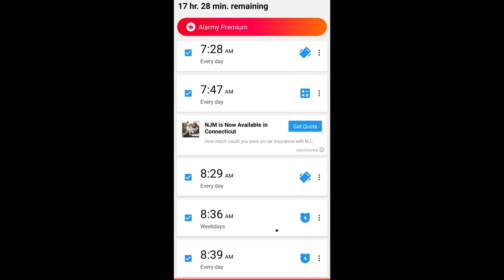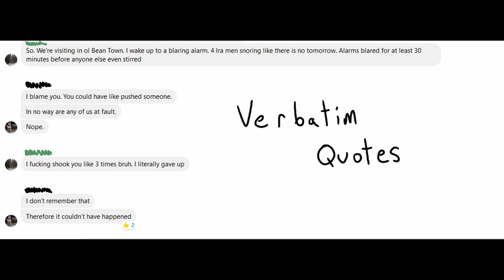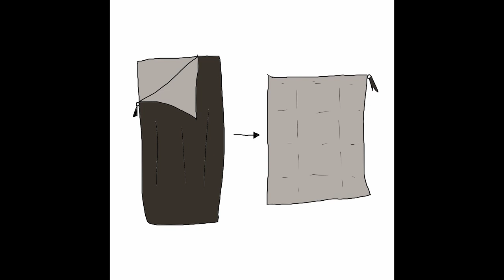Sometimes I Sleep Silly